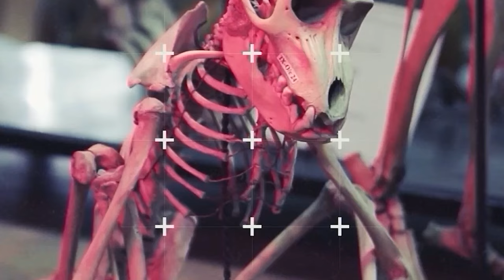Чому полювати на ворон це пережиток совка? Наскільки важливі ворони для довкілля?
Чому відстрілюють ворон та інших воронових? Чи є така необхідність?
У цьому відео ми спробуємо розібратися у вороновому питанні, але почнемо із самого початку його виникнення -  із СРСР, та з'ясуємо, як пережитки совка впливають на життя цих птахів сьогодні.
Від споживацького ставлення комуністів до рекламних трюків сьогодення.
✨Слідкуйте за нами:
 ✔️Станьте нашою пташкою🐦:
  😊Дякуємо за підтримку. Ви - чудові.